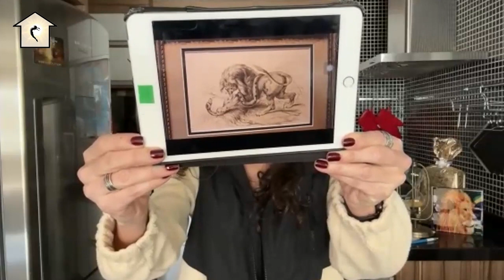Pós-Tradução | Ministério Glória de Sião Internacional | 23 de Julho 2023